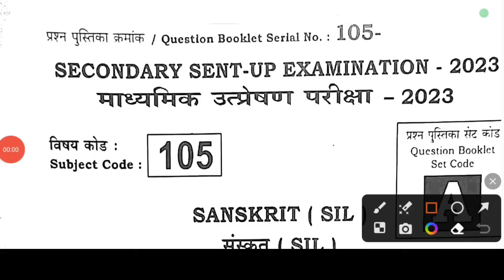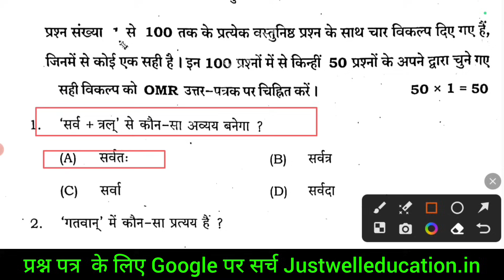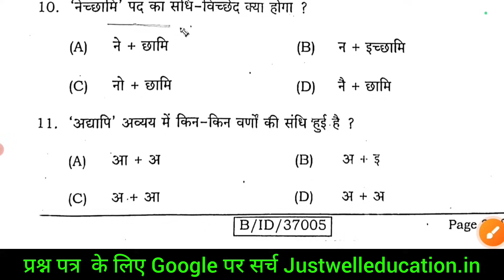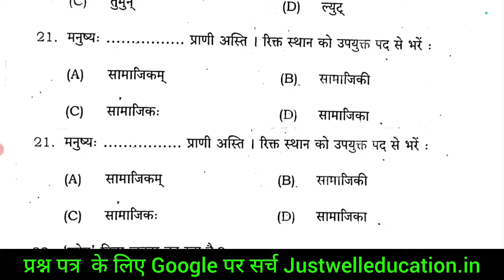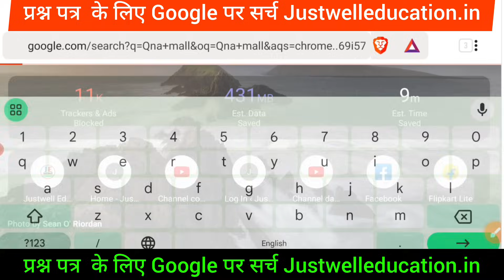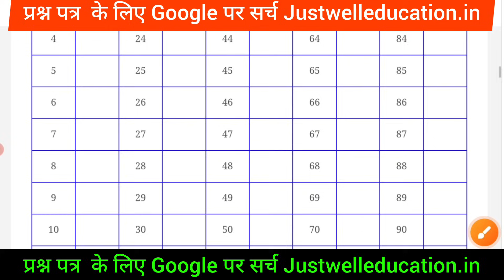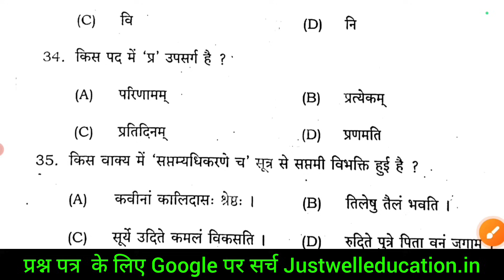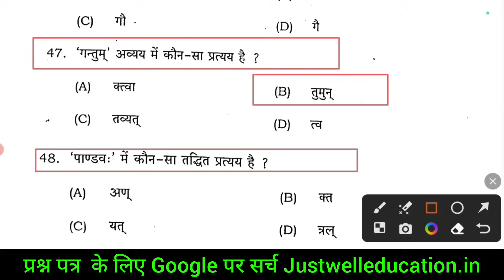10th Sentup Exam Sanskrit viral question paper 2024 bihar board matric sanskrit viral question paper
10th Sentup Exam Sanskrit viral question paper 2024 bihar board matric sanskrit viral question paper

Class 10th Sanskrit monthly exam viral question paper 2024
Bihar board matric sentup exam viral question paper sanskrit
Class 10th 23 November sentup exam viral question paper 2023
Matric sentup 23 November Sanskrit monthly exam
sent up exam 2024 question paper sanskrit
class 10th sent up exam 2024
class 10 sent up exam question paper 2024 sanskrit
Matric sentup exam viral question paper 2024
Class 10th matric sentup sanskrit viral question paper 2024
Bihar board 10th sanskrit sentup exam viral question
23 November Sanskrit sentup exam viral question paper 2023
Matric sentup exam sanskrit 23 November 2023
10th sentup exam viral question paper 2023 sanskrit
10th Sentup Exam Sanskrit viral question paper 2024
Class 10th matric Sentup Exam 23 November viral question paper
Matric Sanskrit Sentup 23 November Answer key
bihar board class 10th sent up exam 2023 sanskrit objective
sanskrit sent up exam viral question paper
bihar board class 10th sanskrit sent up exam 2024
class 10 sanskrit sent up exam 2023
sent up exam sanskrit ka objective question
matric sentup exam sanskrit objective paper
Ask class
Dls education Sanskrit
Ask class
Dls education
Ar carrier point
Study plus
10th sent up exam question paper 2024 sanskrit
10th sent up exam question paper 2024
class 10th sent up exam 2023 sanskrit question paper
class 10th sanskrit sent up exam question paper 2024
bihar board class 10th sent up exam 2024
matric Sanskri sent up exam question paper 2024
class 10 Sanskrit sent up exam question paper 2024
Matric sent up exam sanskrit question paper pdf download
Class 10 sanskrit sent up exam answer key

@DLS Education
@TARGET BOARD
@justwell Education